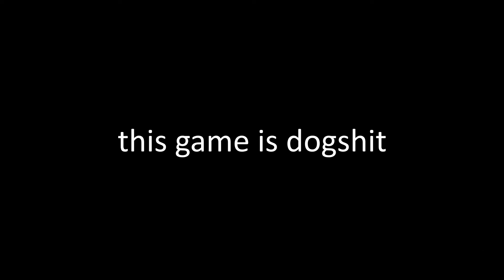(Demonfall) why is this fight so DOGSHIT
any fighting game is cancer if you have over 200 ping